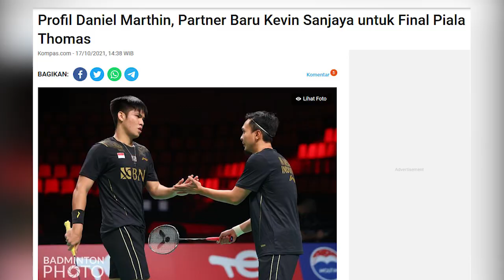Profil Daniel Marthin | Partner Baru Kevin Sanjaya untuk Final Piala Thomas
Daniel Marthin merupakan pebulu tangkis Indonesia spesialis ganda yang lahir di Jakarta pada 31 Juli 2001.
Di nomor ganda putra, pasangan reguler Daniel adalah Leo Rolly Carnando. Pasangan ini dijuluki The Babies berkat penampilan apik mereka pada turnamen leg Asia di Thailand, Februari lalu
Biodata Daniel Marthin.
Nama lengkap: Daniel Marthin.
Tempat, tanggal lahir: Jakarta, 31 Juli 2001 (usia 20 tahun).
Tinggi badan: 182 cm.
Pegangan raket: Kanan.
Klub: PB Djarum.
Spesialisasi: Ganda putra, ganda campuran.
Ranking tertinggi:
Ganda putra: 38 (dengan Leo Rolly Carnando, 25 Mei 2021).
Ganda campuran: 145 (dengan Nita Violina Marwah, 10 Desember 2019).
Ranking saat ini:
Ganda putra: 38 (dengan Leo Rolly Carnando, per 14 September 2021).
Ganda campuran: 307 (dengan Nita Violina Marwah, per 14 September 2021).
Prestasi: Kejuaraan Dunia Junior: juara 2019 (ganda putra dan beregu campuran) Kejuaraan Asia Junior: juara 2019 (ganda putra) BWF Junior International: juara 7 kali, runners-up 4 kali BWF International Challange/Series: juara 3 kali

Tribunsumsel/Wandi